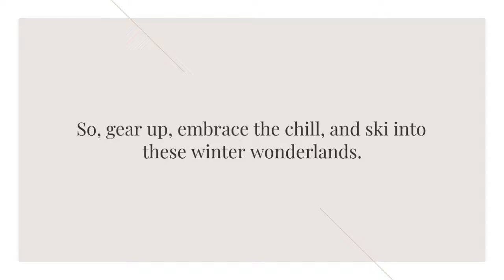Unveiling the Best Cross Country Skiing Destinations for Nordic Enthusiasts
**Introduction:**

Winter brings with it a unique charm – a blanket of snow that transforms landscapes into serene, white wonderlands. For those seeking an exhilarating way to embrace the cold season, cross country skiing stands out as a fantastic choice. Beyond the thrill of gliding through snow-covered terrains, the destinations you choose can significantly enhance your skiing experience. In this guide, we'll explore the best cross country skiing destinations that promise not only challenging trails but also breathtaking winter vistas.

**Understanding Cross Country Skiing:**

Cross country skiing, unlike its downhill counterpart, relies on human power to traverse undulating terrains. As one of the oldest forms of skiing, it combines physical exercise with the sheer joy of being surrounded by nature. Equipping yourself with the right techniques and gear is essential before embarking on your cross country skiing adventure.

**Factors to Consider in Choosing a Destination:**

Selecting the perfect destination involves considering various factors. Weather conditions play a crucial role, as do trail difficulty levels, the availability of rental equipment, and the overall scenic beauty of the location. Each of these elements contributes to the overall experience and can make or break your winter getaway.

**Top Cross Country Skiing Destinations:**

1. **Jackson Hole, Wyoming:**
   Nestled in the heart of the Rocky Mountains, Jackson Hole offers a winter wonderland for cross country enthusiasts. The Grand Teton National Park provides a stunning backdrop as you glide through pristine trails. With varying difficulty levels, this destination caters to both beginners and seasoned skiers.

2. **Ruka, Finland:**
   For an international cross country skiing experience, head to Ruka in Finland. Known for its extensive trail network, Ruka boasts well-groomed paths that wind through enchanting forests and frozen lakes. The surreal Northern Lights may even make an appearance on clear nights, adding a touch of magic to your skiing adventure.

3. **Gatineau Park, Canada:**
   A short drive from Ottawa, Gatineau Park is a haven for cross country skiers. The park features over 200 kilometers of meticulously maintained trails, offering a diverse range of experiences. From challenging routes for seasoned skiers to family-friendly loops, Gatineau Park caters to all skill levels.

**User Experiences and Reviews:**

Hearing from those who have treaded these snowy paths provides valuable insights. Julia, an avid cross country skier, shared her experience in Jackson Hole, praising the well-marked trails and the sense of solitude amidst nature. "It's not just about the skiing; it's about connecting with the winter landscape," she remarked.

**Planning Tips:**

Planning your cross country skiing trip requires careful consideration. Start by checking weather conditions and ensuring you have appropriate gear. Layering is key to staying warm, and don't forget essentials like sunscreen and hydration. If you're a beginner, consider taking a lesson to grasp the basics before hitting the trails.

**Safety Considerations:**

While the beauty of cross country skiing is undeniable, safety should always be a top priority. Dressing in layers, carrying a map, and informing someone of your plans are fundamental precautions. Be aware of trail conditions, and in case of adverse weather, be prepared to alter your plans accordingly.

**Other Winter Activities:**

If you're not solely focused on cross country skiing, these destinations offer an array of winter activities. From snowshoeing to ice skating, embracing the full spectrum of winter sports adds an extra layer of enjoyment to your getaway.

**Conclusion:**

In the realm of winter sports, cross country skiing stands out as an immersive and rewarding experience. Choosing the right destination amplifies the joy of this activity, turning it into a memory-filled adventure. Whether you opt for the challenging trails of Jackson Hole, the enchanting landscapes of Ruka, or the diverse options in Gatineau Park, each destination holds its unique charm. So, gear up, embrace the cold, and discover the wonders of cross country skiing in these winter wonderlands. Your Nordic adventure awaits!